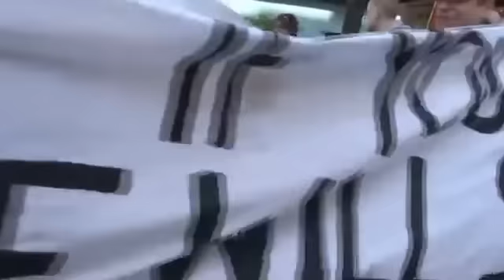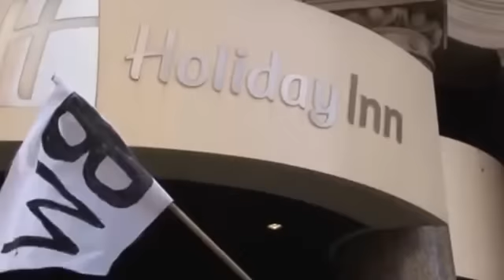We won't work for free, Workfare:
DO NOT WORK FOR FREE,  OR BELOW THE NATIONAL MIN WAGE, ITS SLAVERY.